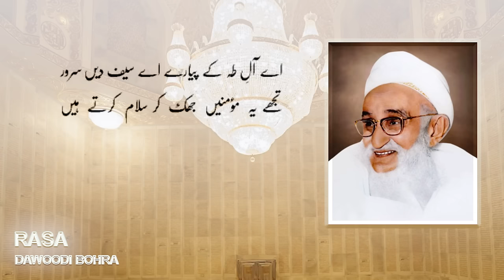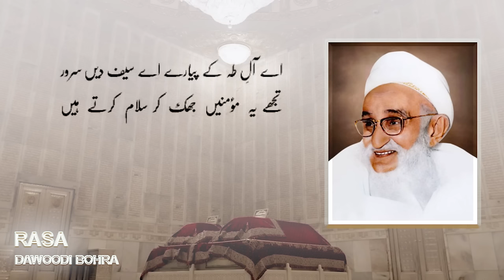Ae aale taha ke pyare | Rasa Syedna Taher Saifuddin (R.A) | Dawoodi Bohra Rasa (Sauz and Saaz)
Copyright of this video and bayan belongs to Saaz & Sauz

ae aale taha
qasida
Ae aale taha ke pyare
Ae Aale Taha Ke Pyare Burhanedeen Sarwar
dawoodi bohra rasa
rasa sayedna taher saifuddin
taher saifuddin moula rasa
rasa
syedna taher saifuddin
dawoodi bohra

dawoodi bohra community
dawoodi bohra marsiya
marsiya of dawoodi bohra

rasa dawoodi bohra
dawoodi bohra
dawoodi bohra marsiya
dawoodi bohra madeh